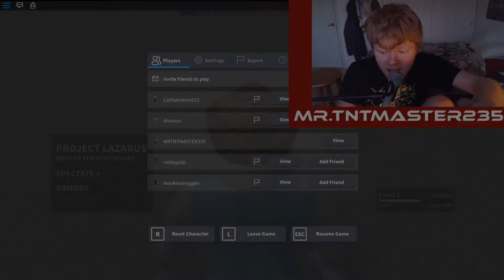ROBLOX ZOMBIES IS FRICKIN INSANE!!!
This is my video on the new COD Zombies game in Roblox. I just came across it today, and I was blown away by how amazing it was. Enjoy :)